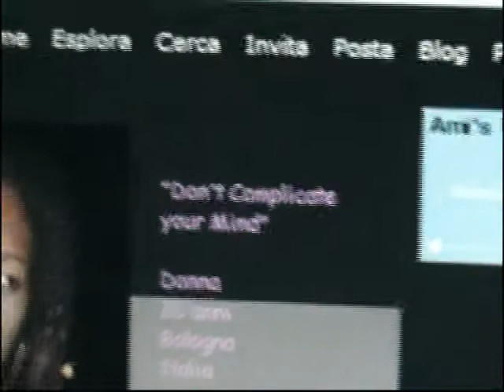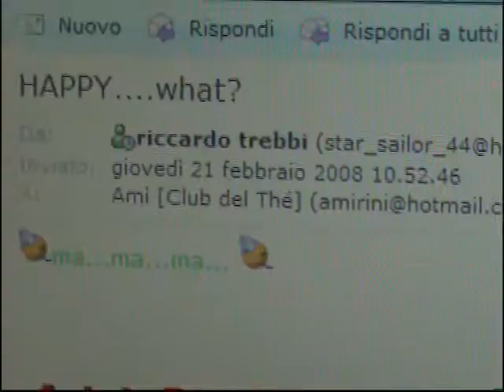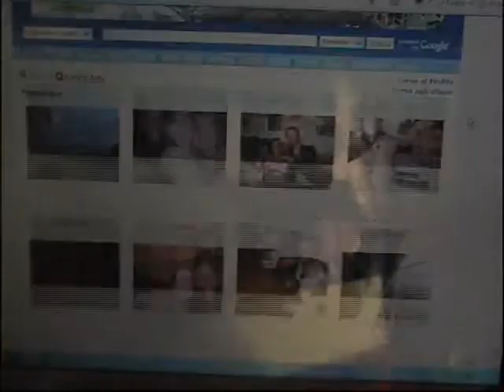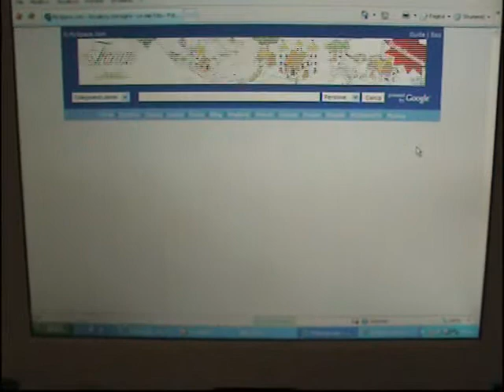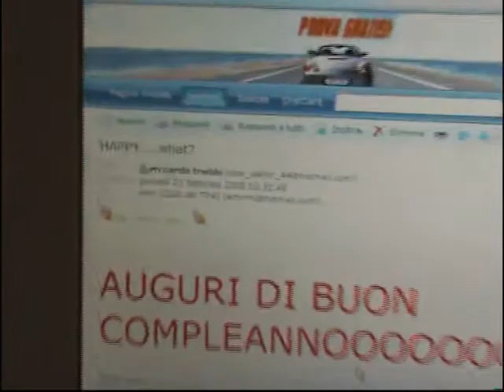Tanti Auguri Amì! (We are your friends - Justice Vs Simian)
Tanti Auguri di Buon Compleanno ad Amì!
...dell'Italia con furore!
YO!